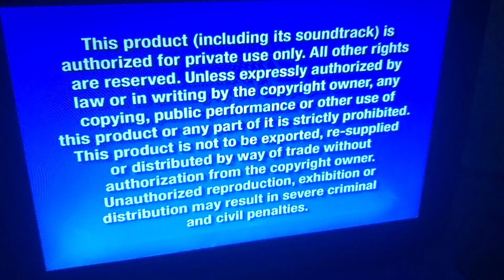Marvel Studios 10th Anniversary (2018)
Marvel Studios Celebrates 10 Years From Avengers: Infinity War (2018)